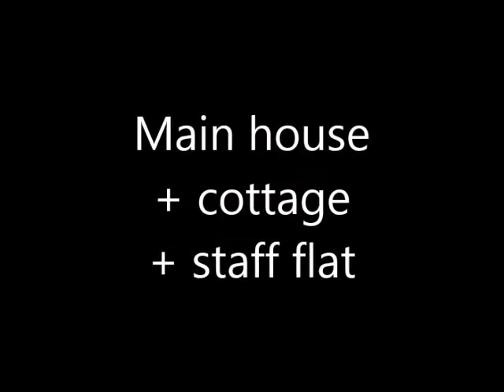18 HA Equestrian Smallholding for sale in Cape Town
18 HECTARE EQUESTRIAN PROPERTY WITH WATER & FULL INFRASTRUCTURE IN SOUGHT AFTER GATED SMALLHOLDING ESTATE:

Ever DREAMED of a having your very OWN Equestrian facility at home? Right here in the Cape within easy commute to all major show holding bodies, and everything you need to have your own horses and a livery yard on your own property - packaged to go!

Located just off the N7 approximately 45 minutes from Century City, 30 minutes from Killarney Gardens or Melkbosstrand Beach, in Gated Groene Rivier Estate.

DESCRIPTION: Operated since 2010 as a competitive livery yard and for the owner’s sport horses and breeding stock. The owner, an experienced horseman, designed the facilities for competition show jumping, dressage and eventing. Of course the high standard could be utilised for any discipline. Training shows have been held in all three of these areas.

DRESSAGE: The dressage arena surrounds (60m x 20m) can be set up in either arena. The smaller arena (80m x 24m) has been designed so that there is space to go around the dressage arena as well as to circle before entry.
• 80m x 24m
• Subbase base
• Kerb stone edge
• Sand surface
• 1% fall for drainage (FEI regulation)
• Irrigation installed - draglines
• (equipment list available for purchase)

SHOW JUMPING:
• 80m x 40m
• Subbase base
• Kerb stone edge
• Sand surface
• 1% fall for drainage (FEI regulation)
• Irrigation installed- draglines
• Covered pavilion and movable grandstand
• Jumping pole storage racks
• See separate list of jumping equipment; Irrigation dam and sprinklers

EVENTING: Professional training facilities for all three phases are on the property. There are numerous well-constructed x-country jumps, including banks, steps, sunken road, water, drops, ditches, etc. The sand track around the property is used for fitness work. The property is located with easy access to all show venues due to its proximity to the N7. The furthest local venue, being Noordhoek is only 1.25hrs towing. Europa is 10mins.

RATES:  approx R391.10 per month
LEVIES: approx R941.00 per month
BUILDING PLANS: For all permanent brick structures.
TREES: Hundreds of trees of various varieties have been planted and range from saplings to full grown.
DAMS: There are two seasonal dams which attract a lot of wildlife and birds, including the occasional Pelican and Fish Eagle.

CALL QUINTON TODAY FOR AN EXCLUSIVE APPOINTMENT TO VIEW THIS SUPER PACKAGE

Primary house:
• 2 beds, 2 full bath, main bedroom WIC
• Mezzanine: Study/3rd bedroom
• Lounge & Dining room; Fireplace in lounge
• Separate kitchen
• 3 verandahs (one upstairs)
• Alarm, Burglar bars and security lighting

Garage:
• 2 extra length garages
• Workshop with separate garage door access
• Laundry room with toilet

Garden:
• Enclosed with Wendy house
• Shade cloth propagation
• Fenced vegetable garden, with irrigation layout

Cottage:
• 1 bed full bathroom
• Open plan lounge, dining, kitchen
• Large study/2nd bed
• Aircon in bedr and study
• Enclosed garden + Wendy house office with aircon
• Single carport

STABLES:
• 15 Block stables (10: 3.5m x 3.5m; 4: 3.5m x 3m (1 used as feedroom); 1 Foal box/Feed Store: 5m x 5m)
• Paved 3m wide walkway
• 9 IBR stables can be used for storage. All 3.5m x 3.5m
• 2 Washbays
• 1 Tack Room with alarm and trellidor. See separate list of fixtures
• Toilet and hand basin
• Electric sockets
• Lights inside and outside each stable
• Paved parking area

LUNGE RING:
• 20m diameter, Post and rail
• Sand surface (no base)

PADDOCKS:
• 2 @ 100m x 100m post and rail.
One divided into 5 with movable electric tape. See separate list of equipment re energizer and electrical fittings
• 8 x smaller x 3 holding paddocks
• All have taps and water troughs
• Some permanent shelters, others trees

EXTRAS:
• Crush and Mounting block
• Approx 20 x-country jumps including banks, drops, water etc.
• 1,600m sand track around outside of property
• See separate list of equipment for shows etc
• Staff quarters – One cottage with bathroom. Water and Elec supplied

WATER SUPPLY:
• Estate borehole 2000 l/day of high quality drinking water.
• Own borehole 2000 l/hr, used for horses, irrigation
• Water tanks: each house has a 5000l jojo tank (for short term storage, not rainwater capture)
• 50,000l irrigation dam for arenas and garden